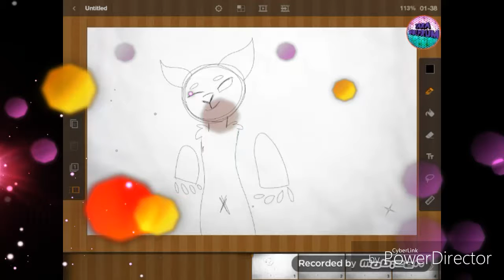Pusher map 1